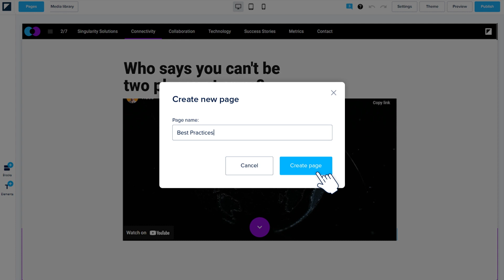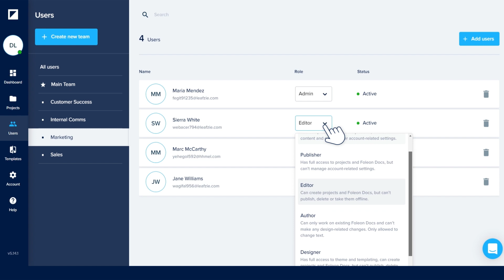Foleon Content Creation Platform Explained in 2 Minutes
The Foleon Content Creation platform makes it easy for anyone to create interactive B2B content that is 100% on brand. Our intuitive drag & drop editor and engaging Foleon Doc format cuts through the noise and empowers everyone to create the content their audience craves — in hours, not days.

Foleon is the only content creation platform that makes it easy for anyone to create interactive content that's 100% on brand.

Create immersive experiences
Easily create interactive content experiences that will keep your audience engaged on any device — no design or technical skills required.

Get more done in less time
Empower your teams to quickly create on-brand content that’s tailored to their specific audience needs.

Understand how your readers engage
Get performance insights on a page-by-page basis, and see how individual contacts interact with all the content in your journey.